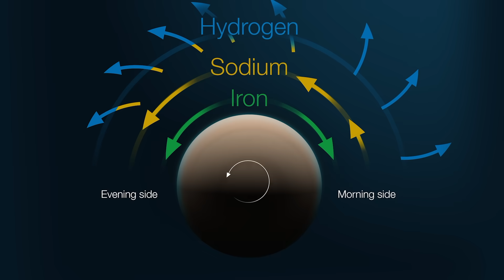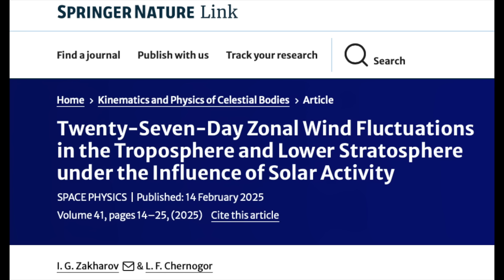Solar Activity Rising, Ozone Impact, Wind Forcing | S0 News Feb.20.2025